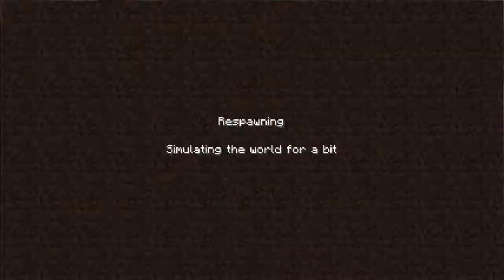Minecraft Escape Craft Episode 1 with Brad Part 1